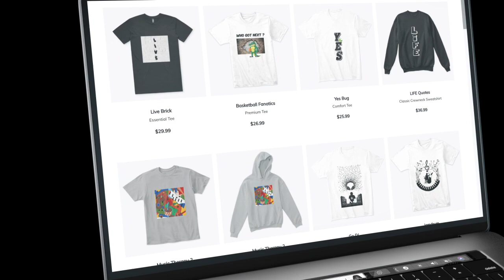New Brand By Aratedpg pgstateofmind.com